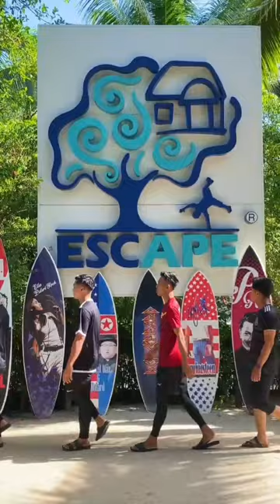EsCaPe pEnanG | 2023 | jAnGan bReK